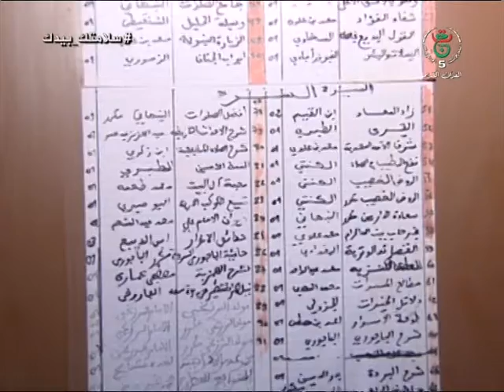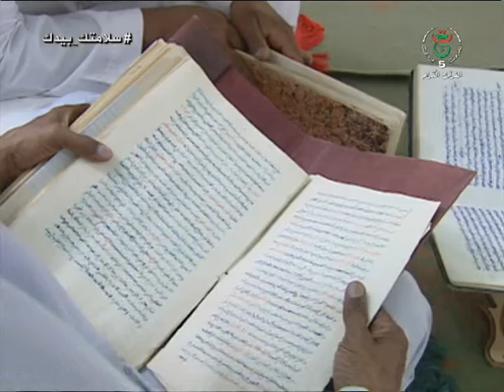قصور ومنارات مسجد إنغر بتمنراست